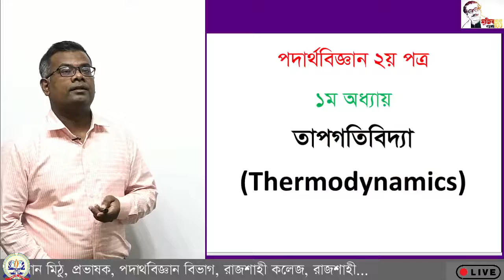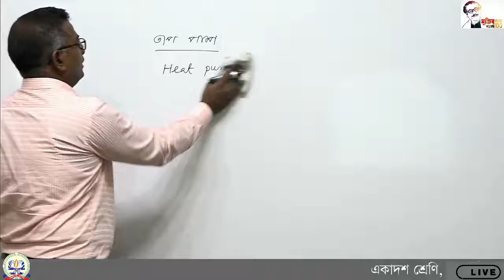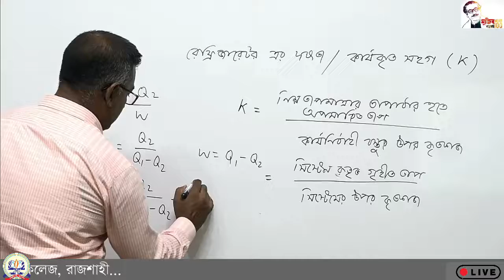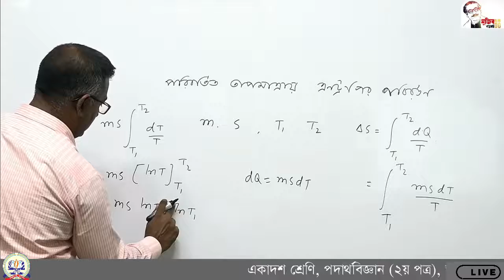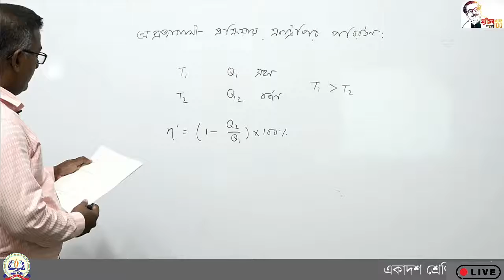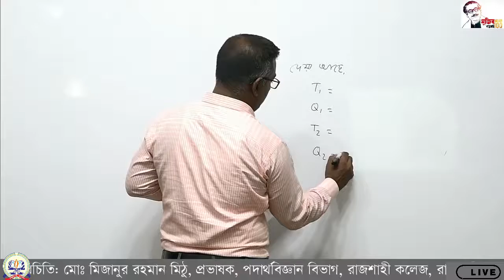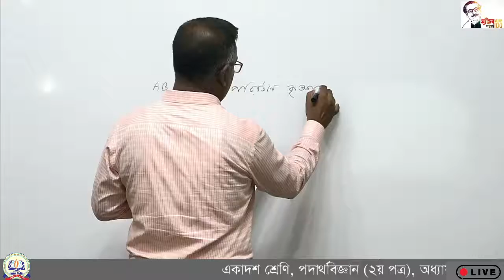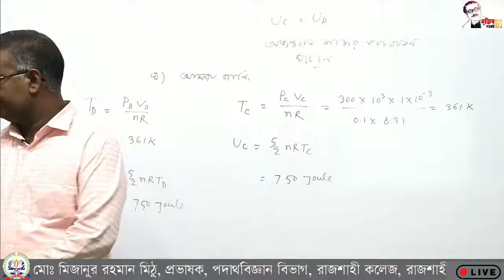১১শ, পদার্থবিজ্ঞান-২য় পত্র, তাপগতিবিদ্যা। অধ্যায়- ০১।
একাদশ শ্রেণি (২০২০-২০২১) : পদার্থবিজ্ঞান-২য় পত্র
শিক্ষক: মোঃ মিজানুর রহমান মিঠু
 প্রভাষক, পদার্থবিজ্ঞান বিভাগ, রাজশাহী কলেজ, রাজশাহী
আলোচ্য বিষয়: তাপগতিবিদ্যা
অধ্যায়- ০১